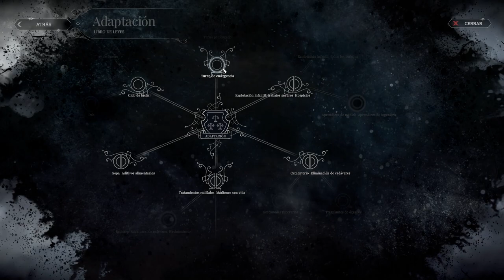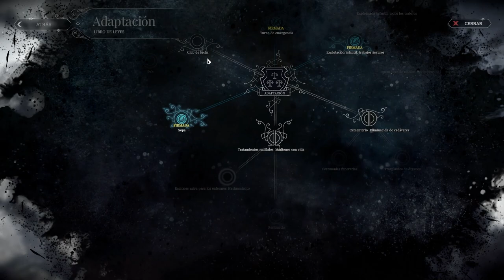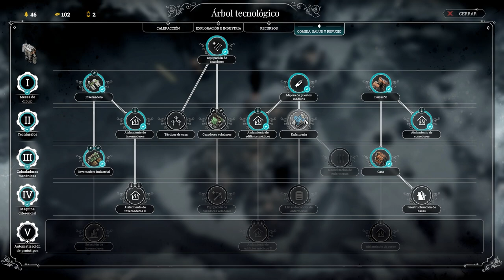☠️❄ FROSTPUNK FOREVER ❄☠️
Los rumores dicen que todavía sigo jugando.

🔹 ¿No conocés el Frostpunk? Es una enigmática aventura que nace de la siguiente premisa: ¿de qué son capaces las personas cuando se les pone al límite? 11bit Studios da forma a un videojuego ambientado en un helado mundo posapocalíptico, donde la última ciudad habitada de la Tierra busca sobrevivir. Para tal efecto el jugador toma las riendas de la urbe en una propuesta con mecánicas de supervivencia, construcción y simulación social. Gestión de recursos, y complejos dilemas morales completan el desarrollo.